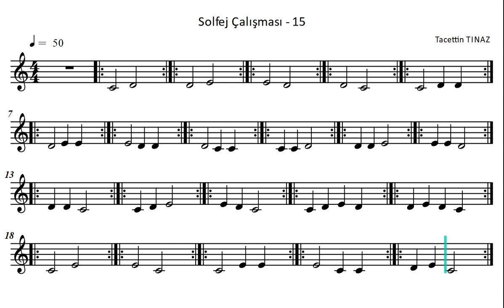63. Solfej Çalışması - 15 | Müzik Eğitimi